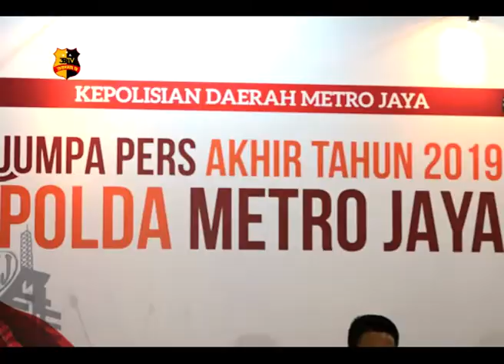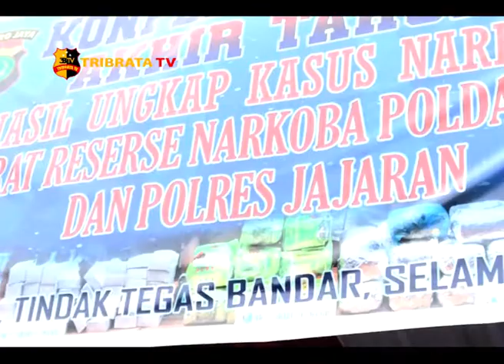RILIS AKHIR TAHUN 2019 POLDA METRO JAYA